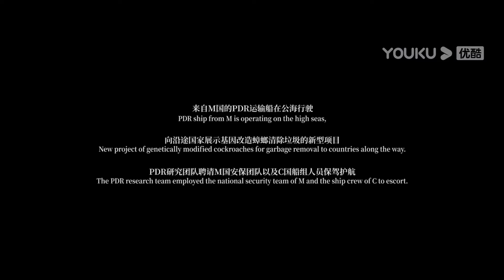美女特工用高跟鞋做武器，闯入实验室！谁料实验室内竟全是变异蟑螂！【蟑潮 Khepri】|科幻 災難 |【電影派對】